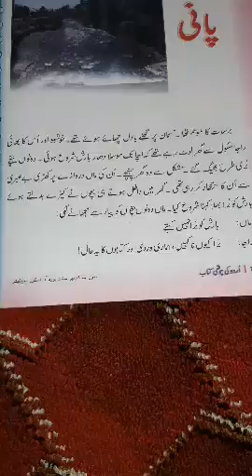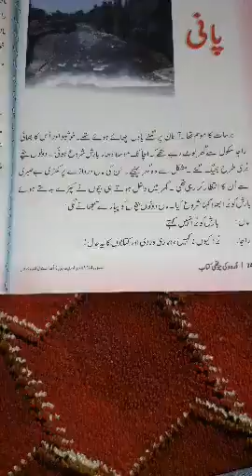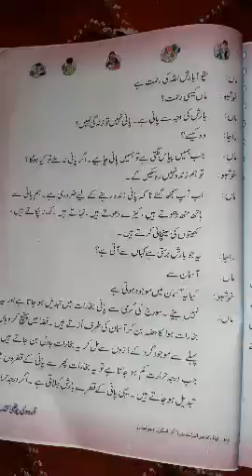Air subject urdu class 4th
Tahir naqash Tr Hs BAHADURKOTE